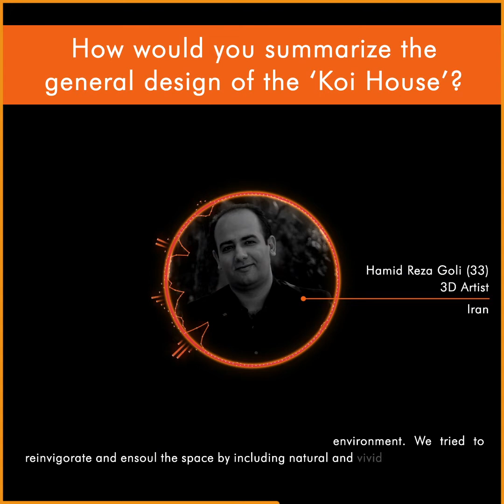RebusFarm ArtWanted! Interview with Hamid Reza Goli | September 2021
Our ArtWanted feature for September is an amazing Iranian architect and CG artist, who has always been fascinated by the relationship between man and nature in architecture.

Check out our interview to find out more about Hamid Reza, his artistic vision, and the making of the ‘Koi House’. More

Also, check our Youtube channel for helpful tutorials and to learn more about render farms and how they work.

If you want to get featured with your work rendered at RebusFarm, submit to our ArtWanted!